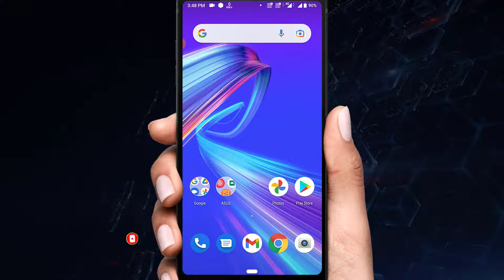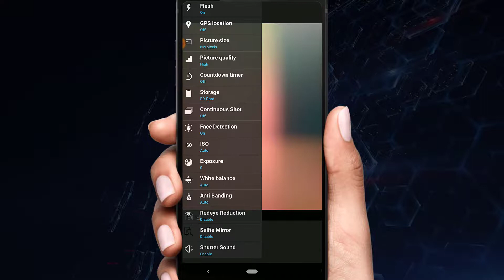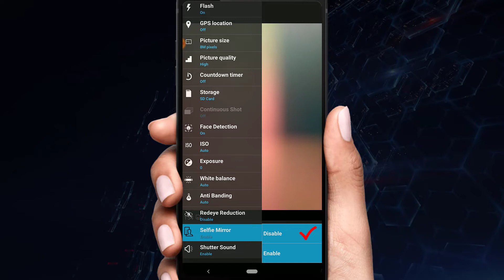Font Camera Selfie Mirror Problem Solve | Camera Selfie Settings (Bangla)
Hello friends, we all use smartphone of different reputed companies. When take a selfie with the font camera of this smartphone, the text on the back of the selfie can be seen mirror. If you make some settings in android, the text on the back of the selfie will never look the mirror.